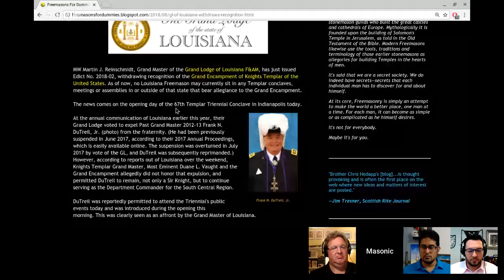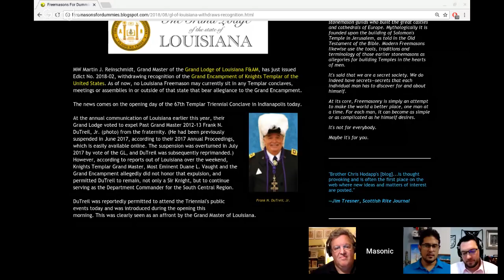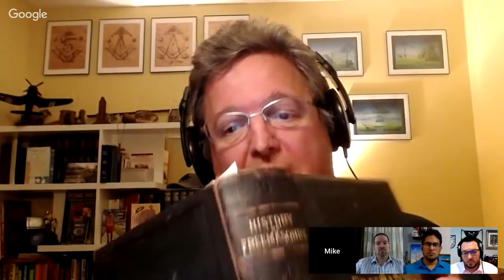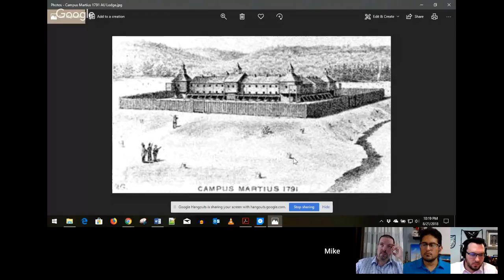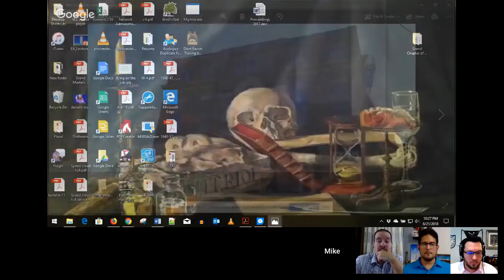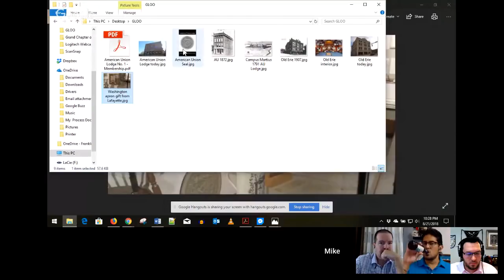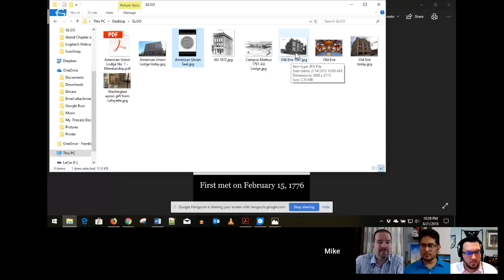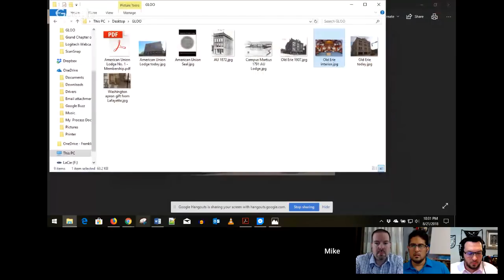History of the Grand Lodge of Ohio | TMR 226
This week, we're rounding out our Grand Lodge history series with a discussion on the history of the Grand Lodge of Ohio!